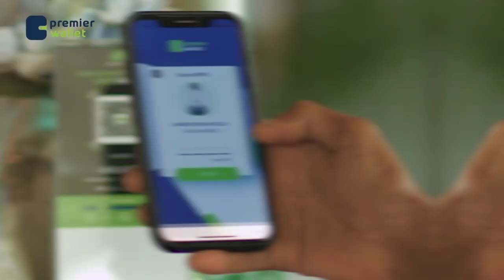Dagaalo ayaa weli ka socda Gobolka Amxaarada kuwaas oo Itoobiya ku keenay saameyn xun oo dhaqaale